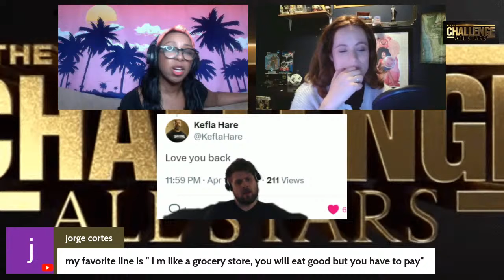THE CHALLENGE ALL STARS 4 Full Premier Episode 1 & 2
Get ready for a rollercoaster of nostalgia, drama, and fierce competition as "The Challenge: All Stars" returns for its fourth season, exclusively on Paramount+! Season 4 brings back veteran Challengers who are determined to prove they still have what it takes to be the ultimate champion. With a mix of old rivalries, new alliances, and unexpected twists, this season promises to deliver an unforgettable experience.

Watch as competitors face off in epic challenges, strategic gameplay, and heated confrontations. The quest for redemption, personal growth, and the coveted stars intensifies the competition, adding an extra layer of intrigue. As alliances shift and unexpected alliances form, viewers can expect jaw-dropping moments and the kind of drama that makes "The Challenge" a reality TV fan favourite.

Join us on April 10th as we dive into the action, break down the alliances, dissect the strategies, and witness the epic battles that will determine who will be crowned the next Challenge All-Star Champion. Don't miss out on the excitement – exclusively on Paramount+! Get ready for the best challenge ever!